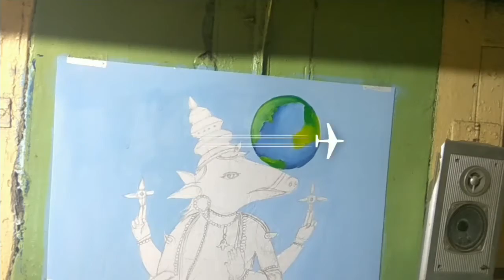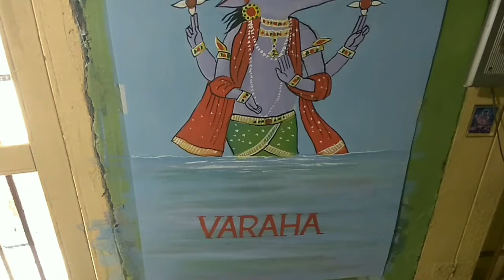Poster colors Painting Lord Vishnu Avtar Varah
Dosto like karr share kare